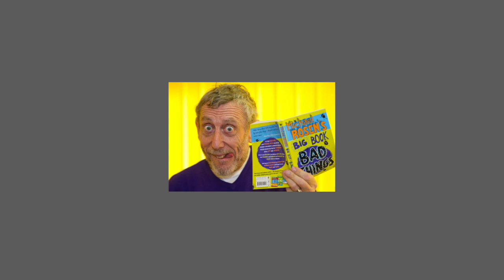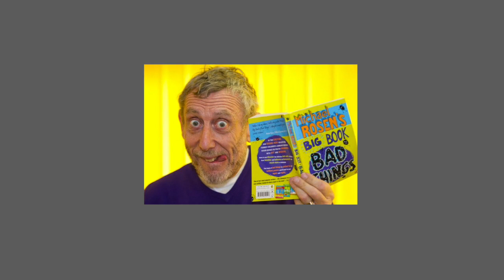Michael Rosen's Face (Children's poetry. Poems for kids.)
A poem in honour of the fabulous face of Michael Rosen.